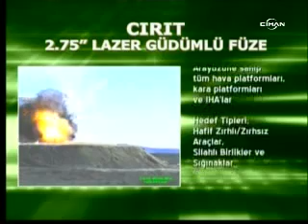ROKETSAN CIRIT Aktif Lazer Gudumlu Fuze - CIRIT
Cirit is a next generation 70 mm (2.75 in) guided rocket system fitted with a semi-active laser homing seeker. The seeker and guidance section is attached to a purpose-built warhead with a Class 5 Insensitive Munition (IM). The multipurpose warhead has a combined armour-piercing ammunition with enhanced behind armor anti-personnel and incendiary effects. The engine is of reduced smoke design, with IM properties. It is connected to the rear section by a roll bearing that enables it to rotate in flight. There are four small stabilising surfaces at the very rear of the missile in front of the exhaust nozzle that ensures stable flight. Roketsan has developed a new launch pod and a new canister in which Cirit is delivered as an all-up round. The Cirit has a maximum effective guided range of 8 km with a high probability of hit on a 3×3 m target at this range.

ATAK helikopterlerinin havadan yer hedeflerine karşı kullandığı 2.75 yarı aktif lazer güdümlü füzesi CİRİT, hafif zırhlı hedeflere karşı yüksek doğrulukta çalışıyor.

CİRİT, dumanı azaltılmış yakıtlı ve duyarsız mühimmat özelliğine sahip roket motoru ile üç etkiye aynı anda sahip çok amaçlı harp başlığı ve elektromekanik kontrol tahrik sistemlerine sahip bulunuyor.

MIL-STD 810 F ve MIL-STD 464 A ile uyumlu, tasarımı Roketsan tarafından gerçekleştirilen MIL-STD-1760 arayüze haiz farklı entegrasyon modellerine uygun CİRİT podlarından ateşleniyor.

M ve LAU lançerlerden atılabilen füze, tasarımı Roketsan tarafından gerçekleştirilen MIL-STD-1760 arayüze haiz akıllı poddan da ateşlenebiliyor. Aktif lazer güdümlü CİRİT, Türk taarruz helikopterleri T129'ların en etkili silahı olacak. "CİRİT"in Türkiye'deki füze teknolojisi geliştirilmesi için de önemli bir aşama olduğu kaydediliyor.

CİRİT, farklı kara ve hava platformlarına entegrasyon imkanı bulunmakla birlikte, öncelikli olarak taarruz helikopterlerinden kara hedeflerine yönelik olarak kullanılacak.

Hafif zırhlı/zırhsız ve hareketli hedefleri imha etme yeteneği bulunan CİRİT'in füzesine iki alternatif harp başlığı takılabiliyor.

Çok maksatlı başlık olarak tanımlanan birinci alternatifte, zırh delme, yangın çıkarıcı ve parçacık etkisi bulunuyor. Yüksek İnfilaklı Başlık olarak tanımlanan ikinci alternatifte ise sadece parçacık etkisi bulunuyor.